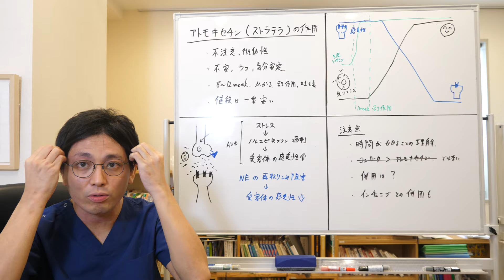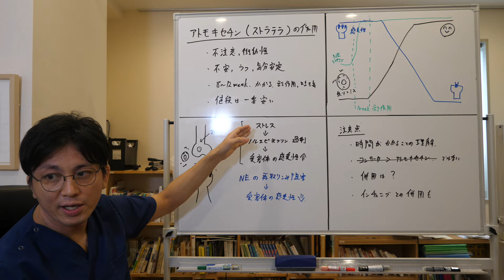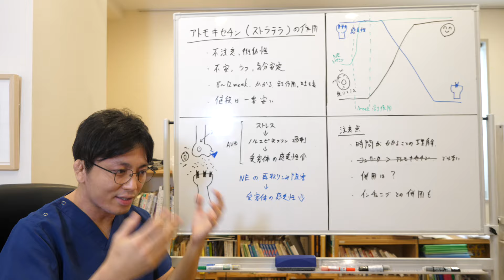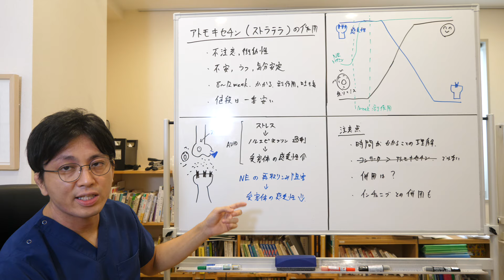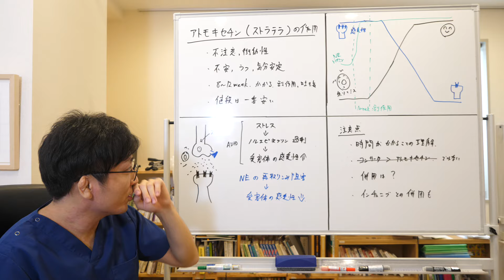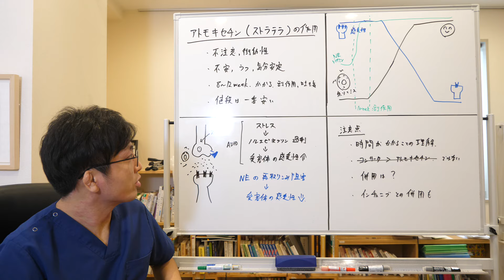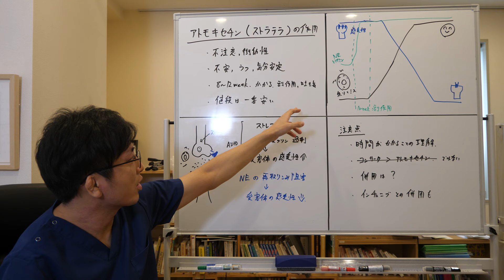アトモキセチン（ストラテラ）の作用メカニズムについて説明します【精神科医・益田裕介/早稲田メンタルクリニック】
※※※特定の薬を推奨するものではなく、症状に合わせて、最適な薬は異なります。主治医とよくご相談ください※※※

早稲田メンタルクリニック院長として働く、現役精神科医益田裕介があなたの疑問に答えます！

HPはこちらです。オンライン診療もやっています。

カウンセリング希望の方はこちらをみてください